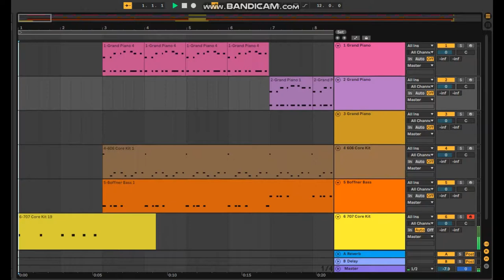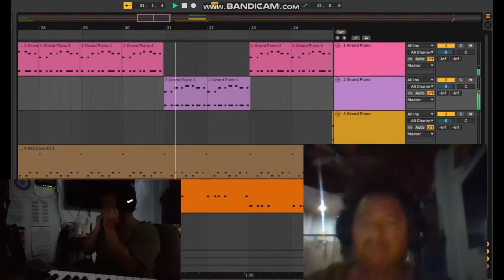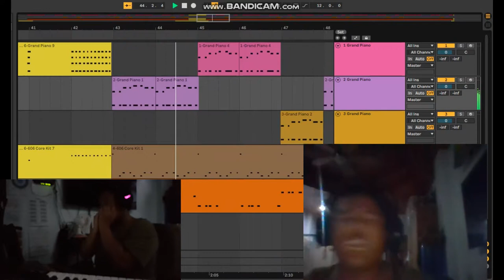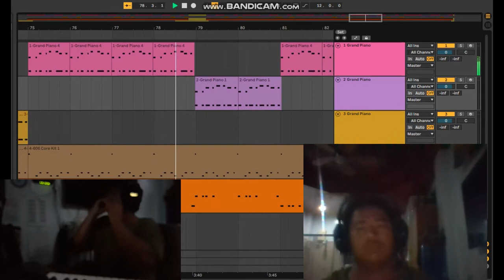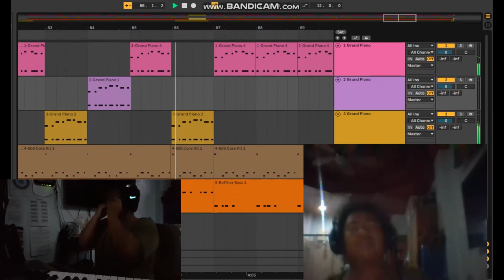Linaw ang C (Bisdak Original)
First Original song Made from my new Midi Controller

Not that good with the backing track yet but just wanted to play around something to work with

Which is not bad.

Lyrics below: It's about flat days on surf :D

Ni mata sa buntag
Nag tan-awg balod
Nag tan-awg balod
Ni catol sa ulo
Kay linaw man gud

Pag sunod nga adlaw
Ni asa napud
Ni asa pajud
Pag tan-aw niya sa mingaw
kay gi sapot napud

Na ni-id sa forecast
Kay Nahimong dako
Ni sugod ug hangin
Murag mag mao najud neh
Nag wax nang tanan
Nag drive napajud
Pag tan-aw sa dagat.
Pisting yawa nga balod.

SOLO

Maypag mo uli
Ilambos ang board
Maypag mo uli
kay gabson ang board
Pasurfa intawon mi
bisag kas-a lang lord